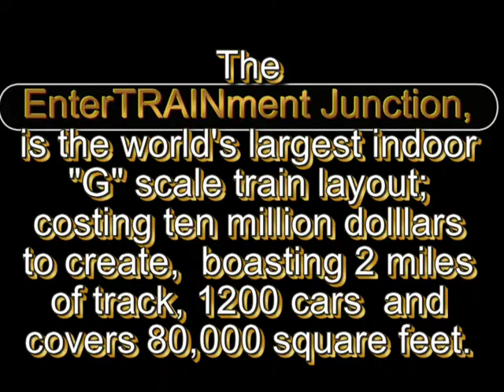Jerry's Breakdown (Long) FOUR HAND GUITAR Grampy Pete Model Trains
I shot this video for my Grandson, James, who loves trains.  I am not connected with the EnterTRAINment Junction in any way, but what a great place to go if you like trains, model trains, or just want to get away.  I hope you enjoy this video, and will search for others I have posted.   And thanks to Kevin Sweeney and Antoine Gauthier for their great rendition of "Jerry's Breakdown"  God Bless You and Yours !